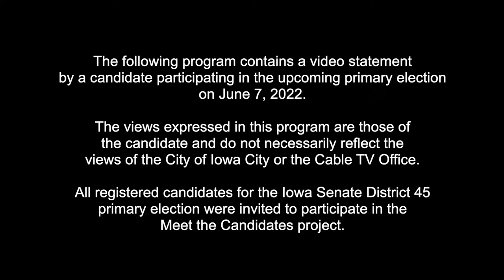Meet the Candidates - 2022 Primary Election: John Raley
Meet the Candidates is a program produced by the City of Iowa City Cable TV Office and is intended to provide you with a brief introduction to local candidates currently seeking election.  These videos are not an endorsement of any candidate, but simply offer candidates a way to speak directly to voters, uninterrupted, for up to five minutes.

Each election season, statements from participating candidates and candidate forums recorded by City Channel 4 can be found on our Meet the Candidates